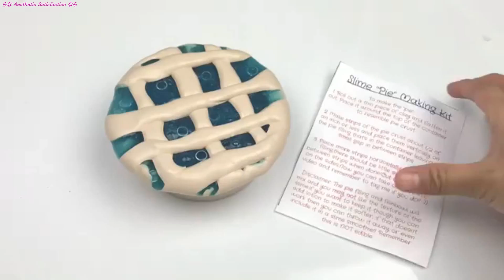Cuger Lip Scrub Slime ASMR - Most Satisfying Slime Video - Slushy Slime, Cuger Slime #2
Cuger Lip Scrub Slime ASMR - Most Satisfying Slime Video - Slushy Slime, Cuger Slime, pop rock slime #2